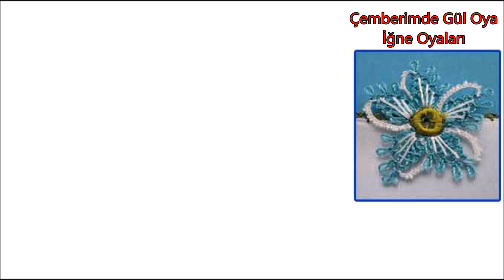İğne Oyası Çiçek Modeli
İğne oyaları modelleri. İğne oyası yapılışı. Yeni iğne oyası modeli. İğne oyası öğretme.  İlginç iğne oyaları öğretme. tülbentlere iğne oyası yapımı. Bu modelde  çiçek iğne oyasını anlattım.